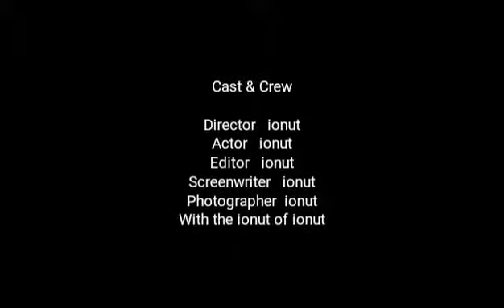An barbaaa!!!!!!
Bebelus